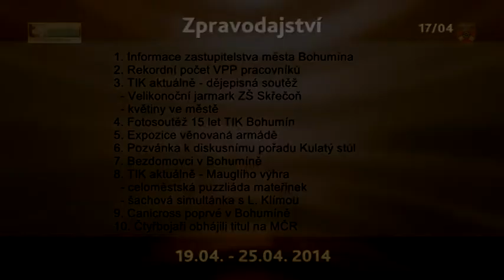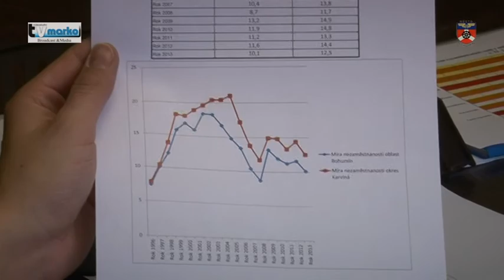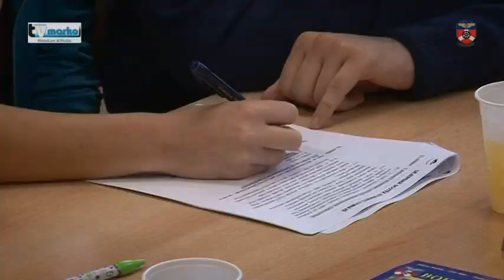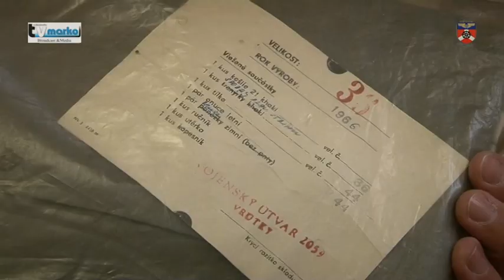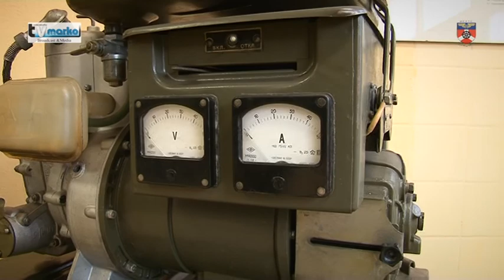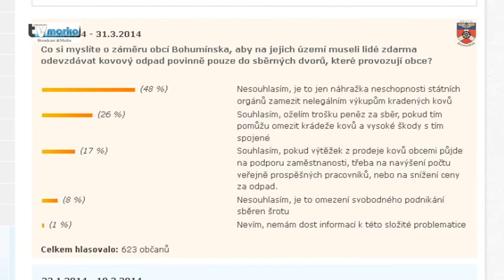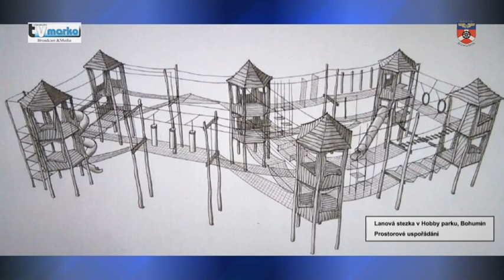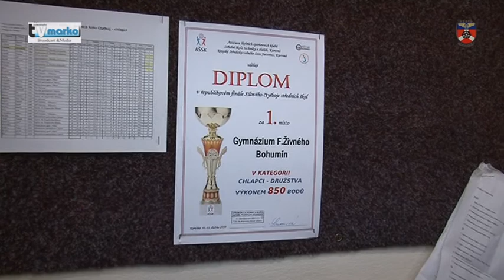Vysílání č. 2014 / 17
1. Zasedání zastupitelstva města č. 22
2. Bohumín chce další VPP pracovníky

3. Krajské kolo dějepisné soutěže
4. Velikonoční jarmark ZŠ Skřečoň
5. Tulipány v květnu vystřídají letničky

6. Fotosoutěž 15 let TIK Bohumín (10)
7. Expozice věnovaná armádě
8. Kulatý stůl na téma sběrny kovů
9. (ne)Viditelní bezdomovci

10. Soutěž o tablet má vítězku
11. Celoměstská puzzliáda mateřinek
12. Šachová simultánka s Lukášem Klímou

13. Canicross poprvé v Bohumíně
14. Siloví čtyřbojaři znovu Mistry ČR
15. Pozvánky na společenské, kulturní a sportovní akce